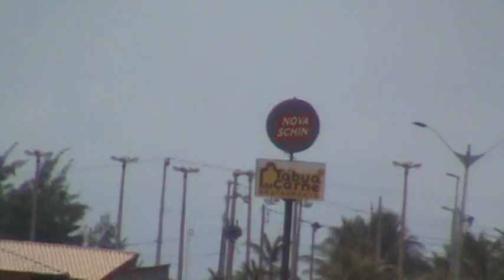Ferias no Nordeste 209 - Rio Grande do Norte - Praia dos Artistas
eu posso nao ser um artista, mas estou pelos arredores.

rarararrrarrrrrraraar